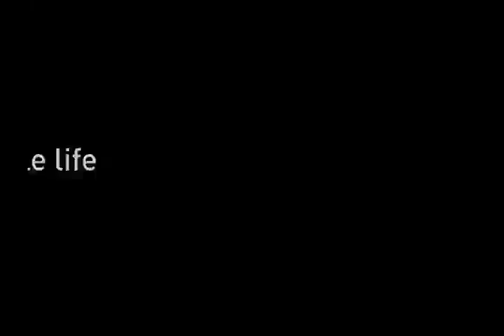Arthur - Movie Review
Christy Lemire (AP critic and host of Ebert Presents at the Movies, check your local PBS listings), Matt Atchity (editor-in-chief of Rottentomatoes.com) and Ben Mankiewicz (host of Turner Classic Movies) review Arthur (remake of the Dudley Moore classic) starring Russell Brand, Helen Mirren, Gret Gerwig, Jennifer Garner, Nick Nolte and Luis Guzman.

Director: Jason Winer
Writers: Peter Baynham (screenplay), Steve Gordon (story)
Stars: Russell Brand, Helen Mirren and Jennifer Garner

Arthur is a rich, alcoholic playboy with no regards to his working life. After another drunken run-in with the law, his aloof mother has had enough and forces him to marry Susan, a proper business woman, or else he will lose his inheritance. Just as he's engaged to Susan, he meets Naomi, a free-spirited girl who Arthur thinks is perfect for him. Any attempts at holding down a job are fruitless, so Arthur has to decide, what is more important: love, or his mother's money